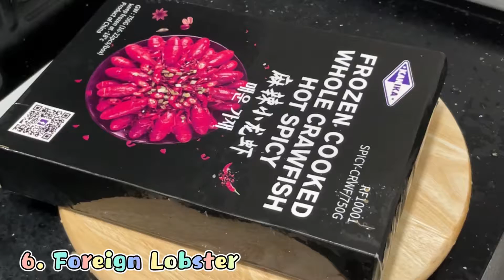居家烛光晚餐•Homemade Fine Dining Menu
MCO 想要和另一半庆祝周年庆，出去吃又很担心染疫，不要担心！现在在家也可以制造出浪漫的烛光晚餐🥰 居家也要很精致很有仪式感！❤️

Cassiel‘s Fine Dining Menu：
1. The taste of Thailand
2. Eden Garden
3. Dragon Ball
4. Boat in Ocean
5. Fish eating grass
6. Foreign Lobster
7. Team Building Lobster
8. Mountain Everest

有兴趣买海鲜的可以用这个
有高达5%的折扣哦🔥 （fresh seafood除外）
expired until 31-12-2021